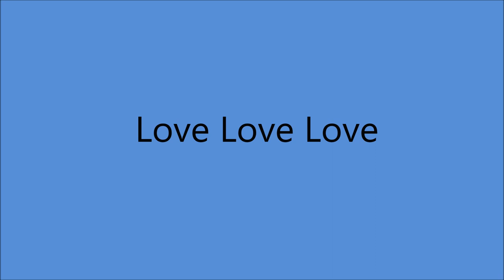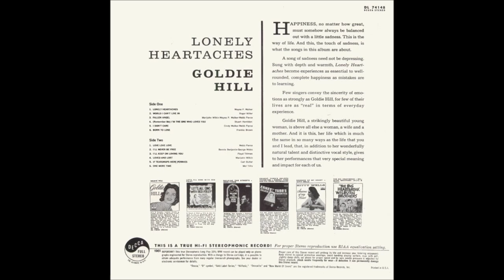Goldie Hill - Love Love Love [1961].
[Written by  Ted Jarrett].
        Recorded 1955 by  Webb Pierce [1st. Release]
                                           Chuck Reed
                                           Johnny Ray
                                            Ted Jarrett

Issued on  LP "Lonely Heartaches" [1961]

Bradley Film and Recording Studio, 804 16th Ave. South, Nashville, TN – Goldie Hill [vcl solo], Bob Moore [bass]    others unknown